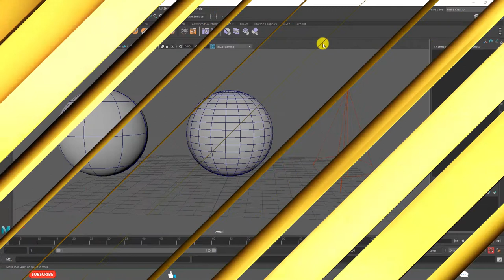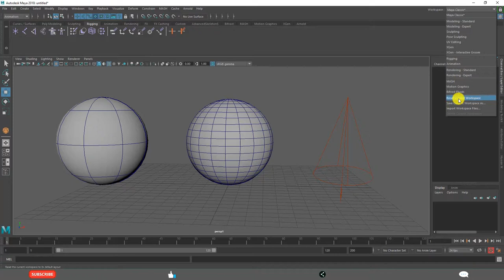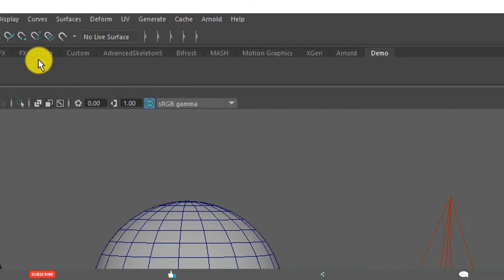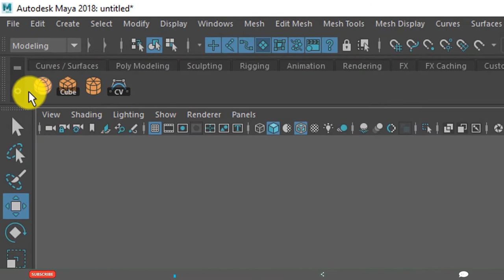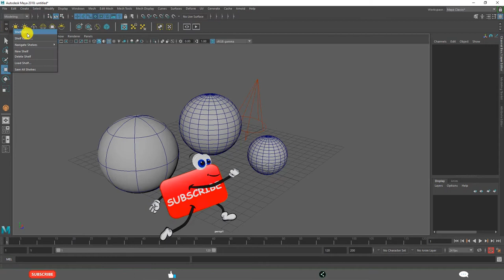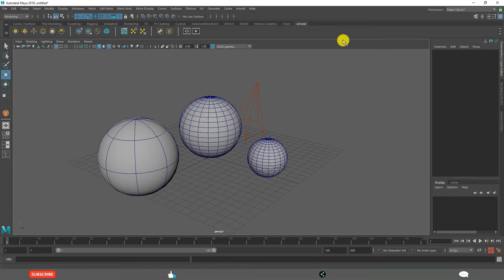What are Shelves in Maya 2018 | Learn Maya 3D Animation for Beginners Tutorials #51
Learn Autodesk Maya 2018 3D Animation and Modeling basics (Essentials / Fundamentals) in this extensive free course. In this specific video, learn Shelves in Maya explained in a very easy and simple way useful for 3d beginners learners.
The following concepts are explained in this video tutorial.
- Custom shelves.
- Press Shift + Ctrl when selecting a menu item to add it to a shelf.

Sec 4 - Main Menus and Common Windows
1. Maya Common Menus Overview
2. Hotbox and Marking Menus
3. Status Line
4. Shelves & Custom Shelf
5. Object Attributes & Attribute Editor
6. Channel Box
7. Attribute Editor
8. Outliner
9. Hypergraph
10. Maya Nodes
11. Layer Editor
12. Preferences
13. Command Line

Team SimplyInfo.net